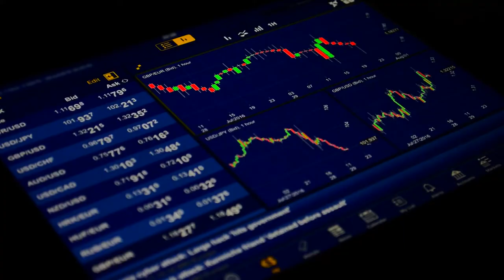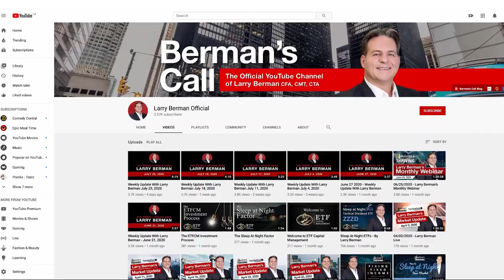Active Vs Passive ETFs- Investor 101 With Larry Berman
In episode 12 Larry explains the difference between active & passive ETFs, why some ETFs cost more than others and the difference between mutual funds and ETFs.